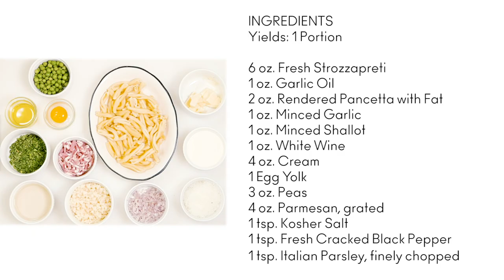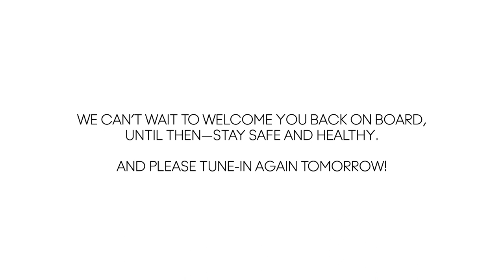Strozzapreti Carbonara Recipe from Tuscan Grille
Savor a stress-free Friday night dinner of Strozzapreti Carbonara from Tuscan Grille!